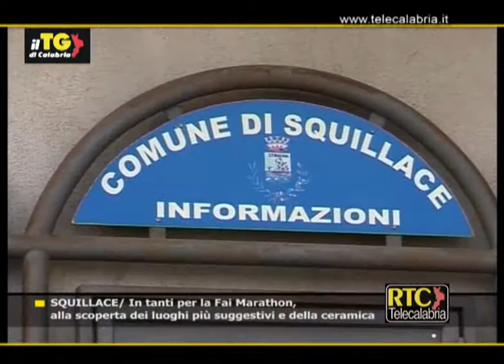Squillace, la Fai Marathon 2014 RTC TELECALABRIA